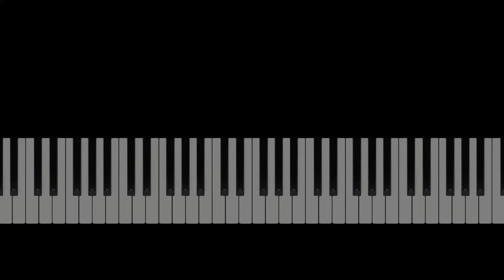Julia Michaels "Little Did I Know" Piano Sheet Music Synthesia Preview - E Minor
Sheet Music Learn to play When Was It Over? on the piano - sheet music preview (1 page). Sheet music for piano accompaniment, voice melody, guitar chords. 2021 song. Request full song.